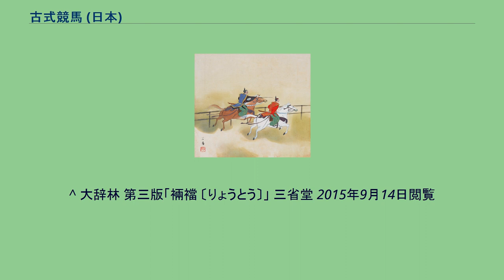古式競馬 (日本)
奈良・平安時代の宮廷
賀茂競馬を描いた画 この項目では、競馬（くらべうま・きおいうま・きそいうま）、または駒競（こまくらべ）とも呼ばれる、日本の古式競馬について記述する。
競馬とは、馬を走らせてその馬の走行速度や、騎手の乗馬技術・作法を競う競技であり、神事としても存在する。
『日本書紀』によれば、天武天皇8年（679年）の記事に良馬の駿足を鑑賞するために実際に馬の走り比べを行ったとする記事が存在しており、その頃には存在していた。
ただし、こうした鑑賞行事は祭会の際の走馬（はしりうま）として別個の発展を遂げ、これとは別に馬の速さと馬術を競う宮中行事として、毎年5月5日の節会に際して6日までの2日間かけて騎射（うまゆみ）とともに行われるようになった。
奈良時代は平城宮の南苑（なんえん）、平安時代では武徳殿（馬埒殿（うまきどの）/馬場殿とも言う）で行われた。
平安中期にもなると、行宮・離宮・公卿の邸宅・神社の境内などで臨時の競馬が行われることもあった。
もっとも、馬の飼育には本来は軍事的要素も含まれていたために、臣下がみだりに行うことが出来ず、実際には摂関かそれに類する公卿のみの特権であった。
藤原道長は私的な競馬を度々開催して藤原実資より非難を浴びている他、寛弘元年（1004年）に花山法皇の行幸を名目に自邸で競馬を行って以来、一条天皇・三条天皇の行幸などを口実にして競馬を開催し、親王や他の公卿達には当日に走らせる馬を提供させるなど、自己の権威づけに用いた。
その後継者である藤原頼通が万寿元年（1024年）に高陽院で催した競馬は、『栄花物語』の「駒競べの行幸」や『駒競行幸絵巻』に描かれている。
神社においては、神事として賀茂神社・石清水八幡宮・春日大社の催しが知られる。
特に上賀茂神社の競馬は有名で、中世以降、宮中の武徳殿での催しが衰微していくとともに臨時の競馬も減少していったが、「競馬会神事」（賀茂競馬（かもくらべうま）とも言う）として現在でも行われており、古式の習俗を今日まで継承している。
春日大社では藤氏長者が在任中に一度は春日参詣の折に競馬を開くのを慣例にしており、この風習も藤原道長によって創始され、早世した藤原師通を例外として歴代の藤氏長者（一部例外を除いて摂関が兼ねる）の慣わしとされた。
宮中行事としての競馬は、未調教の馬を左右に配し、直線コースの馬場で2頭走らせる。
その馬を「乗尻（のりじり）」と呼ばれる騎手が巧みに操って、競争相手を進行妨害したりしがらも先着を競う。
無事にゴールまで早く走行させた方が勝ちであり、落馬は負けとなった。
これは馬の速さだけでなく、騎手（乗尻）の乗馬技術が問われる趣向を凝らしたものでもあった。
なお、2番目以後は負方が先行して出発する儲馬（もうけのうま）となり、勝方は一遅（いちじ）分時間を置いて後から出発する追馬と呼ばれ、追馬は儲馬を追い越して馬駐に入る必要があった。
2騎1組（左方・右方）で計10番の競走を行い、全番を通して左方・右方の勝敗が決定した。
直線コースには左右に埒（らち）と呼ばれる黒木の柵を設置し、途中に目印となる3本の木を設置する。
騎射の場合には左側が射向（いこう）となるように木を埒の左側になるようなコースを設定し、それぞれに的懸（まとかけ）の牓示を行うが、競馬の場合、最初の木を馬出（馬場本）とし、2番目の木を鞭を入れて競いあう「勝負の木」とし、最後の木に勝負決定の標（しめ）を置いて傍に矛を立てて馬駐（うまとどめ）すなわちゴールとする。
観客は埒を望む中央の建物を馬場殿とし、その左右に幄舎を設置してそのいずれかで観戦することになっていた。
騎手は衛府や馬寮などに属する武官から選ばれ、自身の位階に値する当色（とうじき）の上着、裲襠（りょうとう）という貫頭衣の一種を身に付けて競技に臨んだ。
中世に至るまで盛んに行われ、花園院の日記である『花園院宸記』には、正中2年正月13日（1325年1月28日）条の記事として花園院が属する持明院統のライバルである大覚寺統の後醍醐天皇と皇太子邦良が皇位継承の正当性を巡って鎌倉幕府からの有利な裁定を求めて互いに鎌倉に使者を相次いで派遣した有様を「世に競馬と号す」と皮肉っている。
^ 『小右記』長保元年9月13日・16日・10月20日条など。
^ 『台記別記』仁平3年11月28日条。
^ 大辞林 第三版「裲襠 〔りょうとう〕」 三省堂 2015年9月14日閲覧